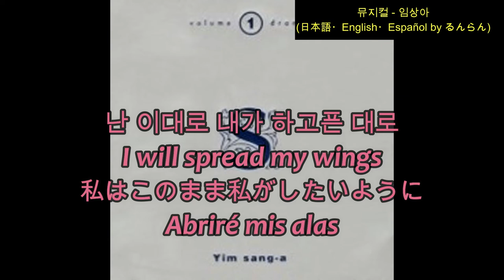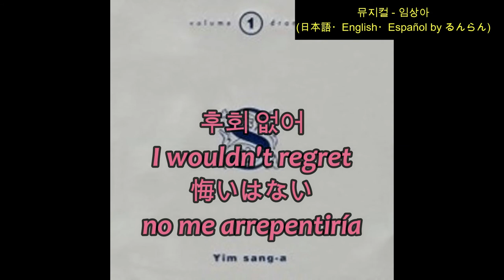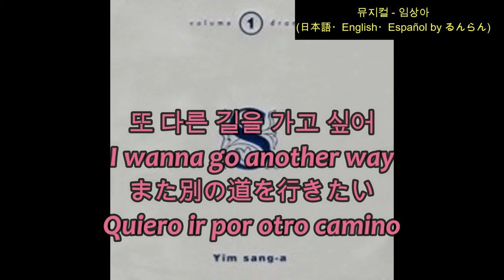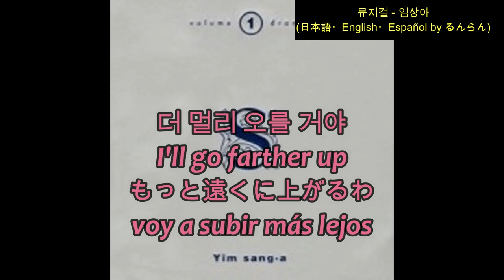(日本語/ENG/ESP) 임상아 Im Sang A イム･サンア - 뮤지컬 Musical ミュージカル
뮤지컬 Musical ミュージカル
Korean songs with English subtitles.
韓国の名曲をご紹介します。
Canciones coreanas subtituladas en español.

1996년 임상아 1집 뮤지컬
작사 한경혜 주영훈
작곡 주영훈
노래 임상아
          Im Sang A
          イム･サンア (任尚雅)